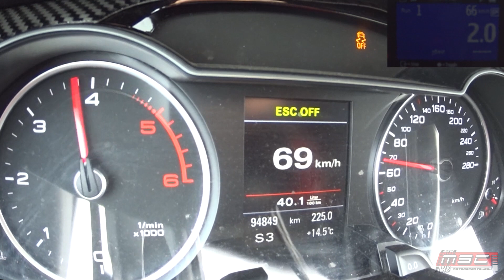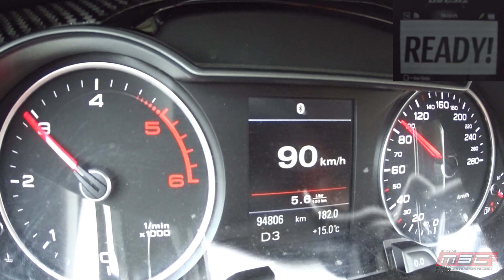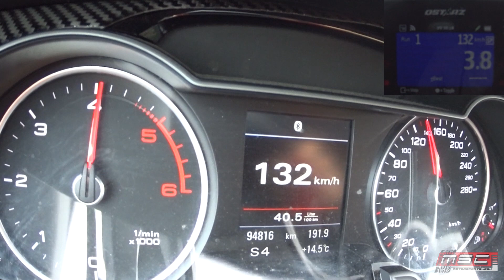Audi A4 B8 3.0 TDI Quattro 0-100 100-200 acceleration Sound | Motorsportcheck.de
Audi A4 B8 3.0 TDI bj 2015
Serie 245 ps
Optimiert auf 302
Kw Gewindefahrwerk v2
bjwheels v1 Race in copper 19 Zoll
geänderte aga im s4 look mit Carbon blenden